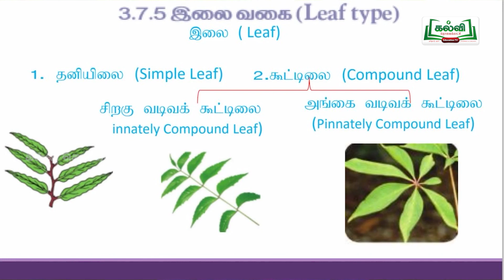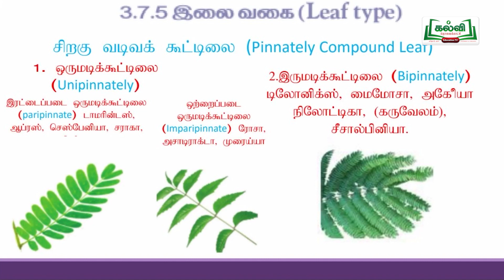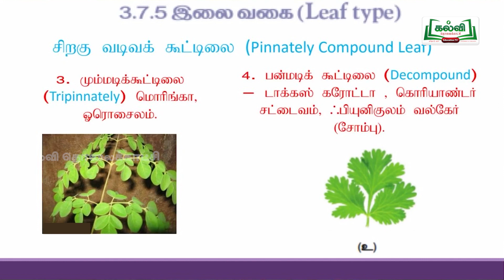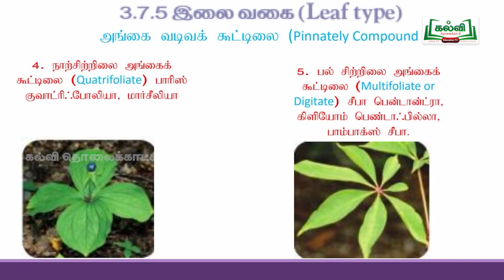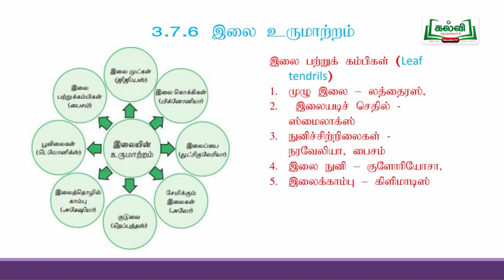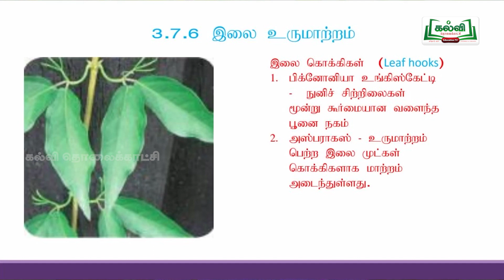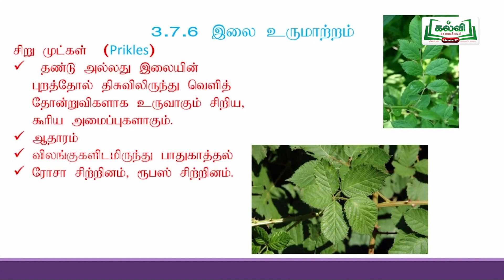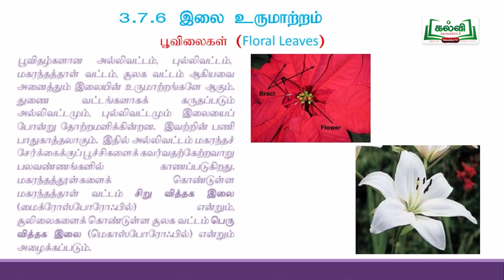Class 11 | வகுப்பு 11 | தாவரவியல்| தாவரப்புற அமைப்பியல் மற்றும் மூடுவிதை.. |பாடம் 3|பகுதி 5| KalviTv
இப்பாடப்பகுதியில் ஆசிரியர் '  உடலப்புற அமைப்பியல் ' தலைப்பில்  அமைந்த சென்ற வகுப்பின் தொடர் பாடப்பகுதியை கற்று தருகிறார்.